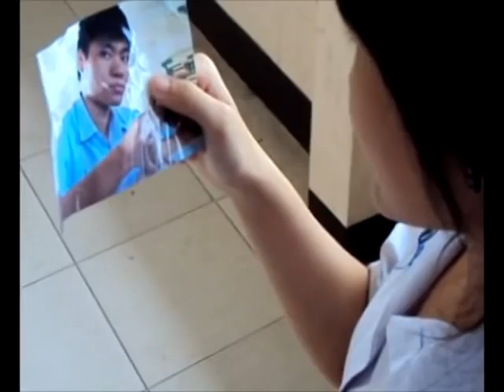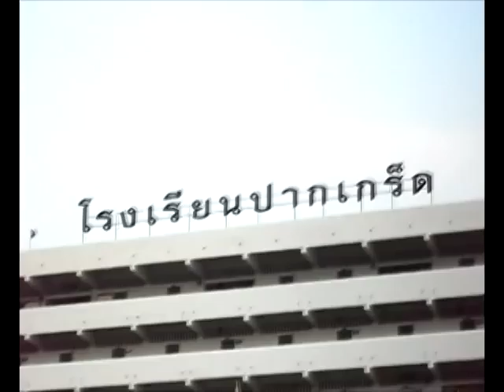Wonderful day with you (2/3)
Wonderful day with you - short film project *0*
ฮาๆ สาระไม่มี 555

SONGS :
Cherry pink and apple blossom white - Eddie Calvert